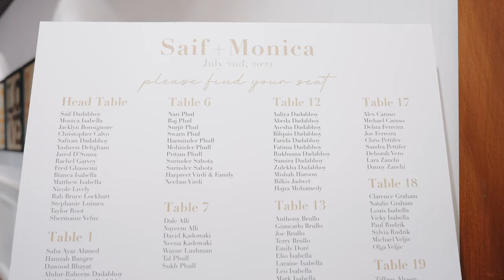DEEPLY IN LOVE | Whistle Bear Wedding | Monica + Saif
Monica and Saif express their love on the most perfect wedding day with family and friends. Celebrations begin with an intimate Mendhi and the party goes on at Whistle Bear where we witness heart-felt vows that make us laugh and cry. A beautiful wedding we will never forget.

Modern Frame Media is a Wedding Videography company based in Toronto, Canada. We would love to be your Wedding Videographer for your wedding.